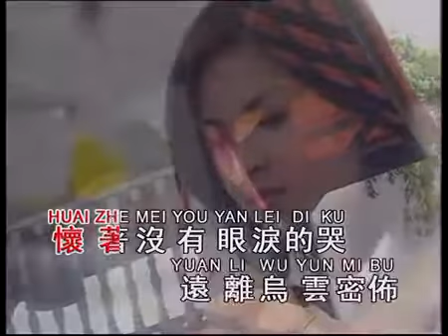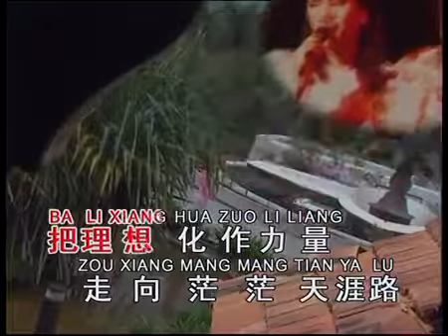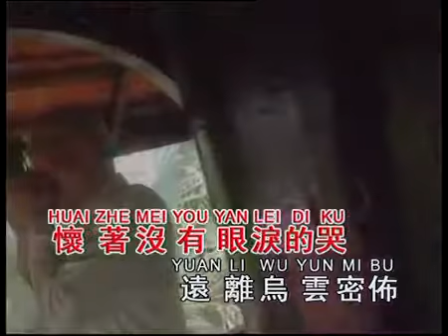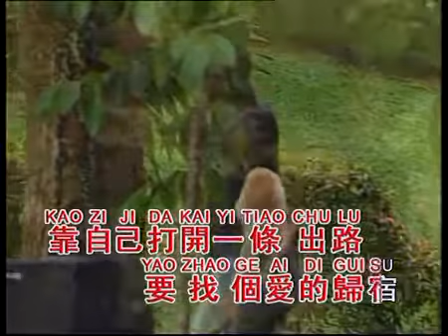林淑容 爱的归宿